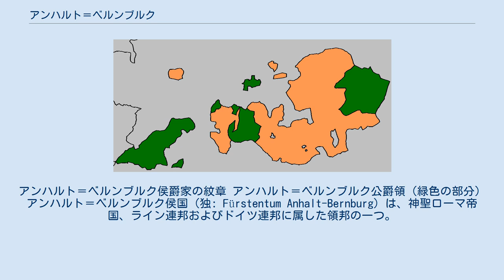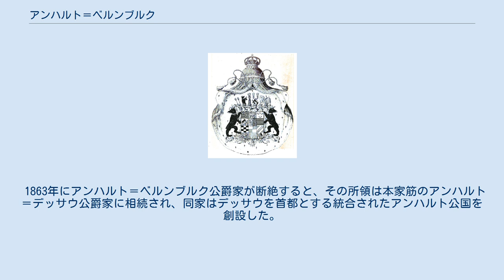アンハルト＝ベルンブルク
ザクセン＝アンハルトの歴史
アンハルト＝ベルンブルク侯爵家の紋章 アンハルト＝ベルンブルク公爵領（緑色の部分） アンハルト＝ベルンブルク侯国（独: Fürstentum Anhalt-Bernburg）は、神聖ローマ帝国、ライン連邦およびドイツ連邦に属した領邦の一つ。
1252年から1468年まで、また1603年から1863年まで存続した。
1863年、統合されたアンハルト公国の一部に組み込まれた。
アスカーニエン家の成員が代々の統治者であった。
首都はベルンブルクに置かれていた。
 アンハルト＝ベルンブルク侯領は、1252年のアンハルト侯領の分割相続に際して創設されたが、1468年に侯爵家の男系が絶えると、その所領は本家筋にあたるアンハルト＝ツェルプスト侯爵家に回収された。
1603年、アンハルト侯家では再び大規模な分割相続が行われ、所領はアンハルト＝デッサウ、アンハルト＝ベルンブルク、アンハルト＝プレッツカウ、アンハルト＝ツェルプストに分裂した。
 アンハルト＝ベルンブルク侯領からは1635年、アンハルト＝ハルツゲローデ侯領（Anhalt-Harzgerode）が分立したが、1709年には統合されている。
1718年にはアンハルト＝ベルンブルク＝シャウムブルク＝ホイム侯領が分かれたが、アンハルト＝ベルンブルク侯爵家はホイム侯爵家に所領を分与したものの、宗主（Landeshoheit）としての地位を保った。
ベルンブルク侯領は1806年にライン連邦に加盟し、1812年には公国（Herzogtum）に昇格した。
1815年からはドイツ連邦の構成国に名を連ね、1847年には相続人の絶えたアンハルト＝ケーテン公国（旧アンハルト＝プレッツカウ侯領）の領土を併合した。
 1863年にアンハルト＝ベルンブルク公爵家が断絶すると、その所領は本家筋のアンハルト＝デッサウ公爵家に相続され、同家はデッサウを首都とする統合されたアンハルト公国を創設した。